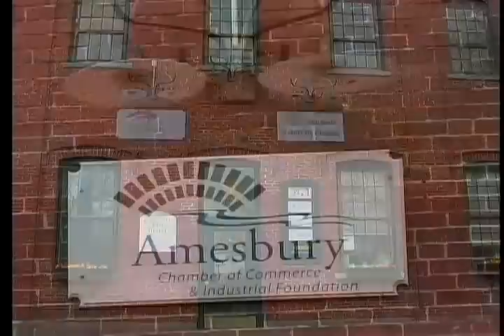Our Town Show 36 - Stefanie McCowan & Main St. - 2008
1). Interview with ACC Director Stefanie McCowan 2) Main Street in our town.